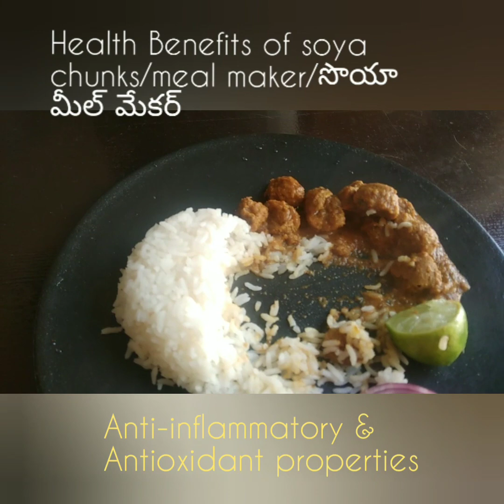Mealmaker masala curry|vegans & non-vegans|నాన్ వెజ్ కి తీసిపోని విధంగా ఉంటుంది ఈ రెసిపీ|అద్భుతః😋👌👌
Hi this is prathibha bharathi.iam new to youtube.here iam providing easy and simple tasty dishes and some tips.

Now lockdown going on and better to avoid Nonveg for few days until corona will reduce. So you can replace it with meal maker/soya chunks rather than using meat.

here the recipe name "Meal maker" masala curry/Soya Chuck's masala curry for both vegans and non vegans.

i swear you will become fan of meal maker masala curry after eating this dish.

In the video itself understand the making curry procedure of the dish.please follow the ingredients and comment me how it goes to.